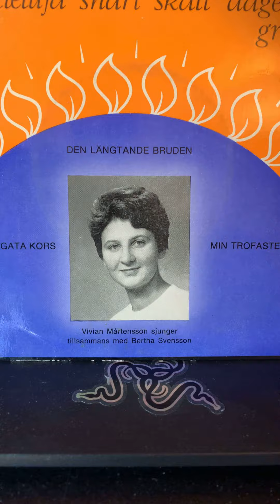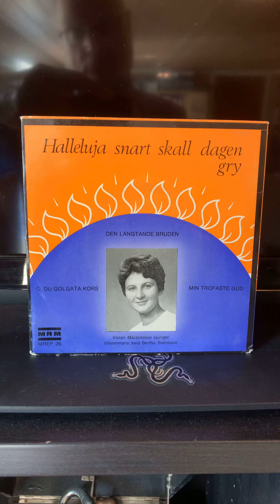Vivian Mårtensson: Min trofaste Gud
Innspilt 1966. Fra MREP-26, MRM (Maranata Record Mission).